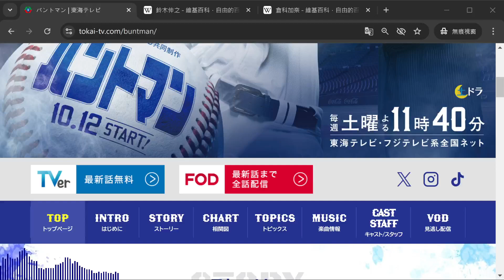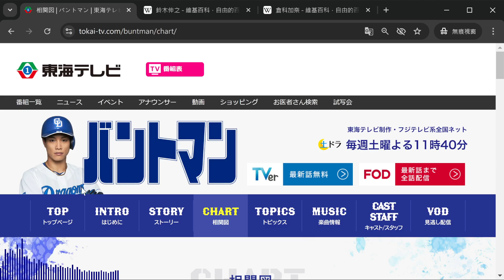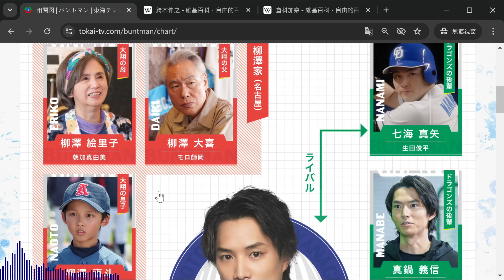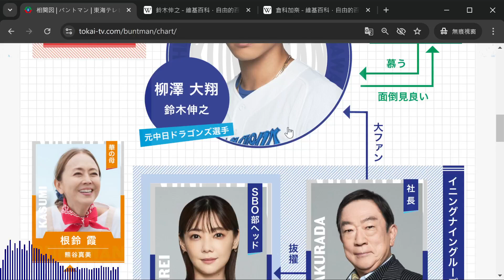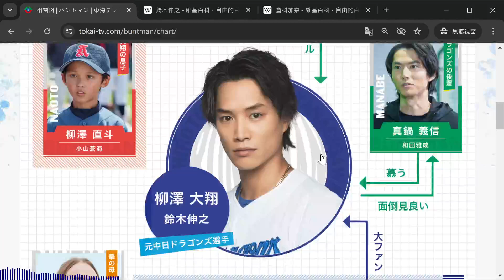【粵語】當季日劇集集追 | 觸擊手 | 第一集 | 20241017 | 鈴木伸之 | 倉科加奈 | 平原哲 | 阿久津仁愛 | 石川瑠華 | 和田雅成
【粵語】當季日劇集集追 | 睇完吹吹水 | 唔劇透 | 唔爆雷 | 秋季日劇 | Oct 2024 | 20241017 |
觸擊手 | バントマン | 第一集 |
鈴木伸之 | 倉科加奈 | 平原哲 | 阿久津仁愛 | 石川瑠華 | 和田雅成 |